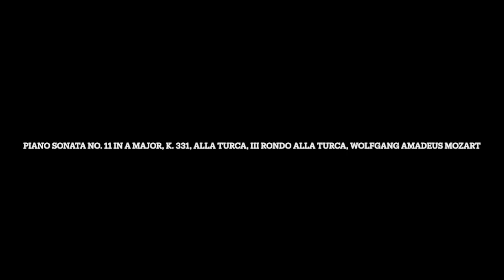Piano Sonata No. 11 in A Major, K. 331, Alla Turca, III Rondo alla turca, Wolfgang Amadeus Mozart